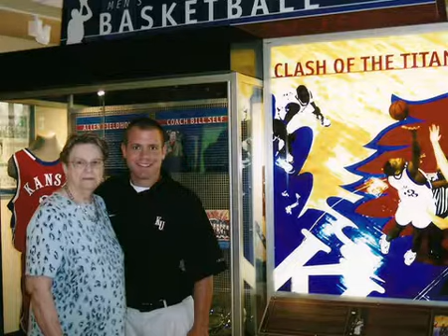Betty Kingflash at 10000